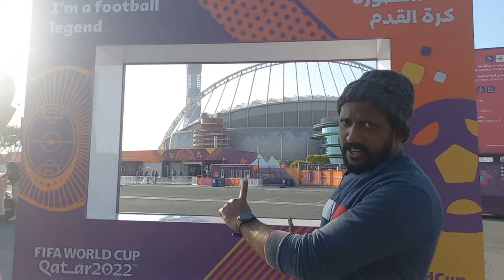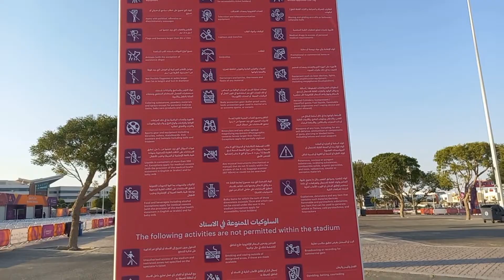ഖത്തർ ഖലീഫാ സ്റ്റേഡിയം വഴി ഒരു കറക്കം 🇧🇭⚽️ QV-2 | QATAR KHALIFA സ്റ്റേഡിയം | FIFA WORLD CUP 2022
ഹായ് മച്ചാന്മാരെ

ALL IN ALL MACHANS
ARUN & ANISH official channel✅

   • CITY CENTRE MALL DOHA |  One of The B...
   • The Pearl-Qatar | സമ്പന്നരുടെ ദ്വീപ് ...
   • MUSEUM OF ISLAMIC ART DOHA QATAR | Ma...
   • KURAVAN KURATHI HILLTOP VIEW POINT ||...
   • PART 2 | ഇതുവരെ ആരും വിഡിയോ ചെയ്യാത്ത...

😊Arun   / arunz_hari
😊Anish  / anish_kidangannoor